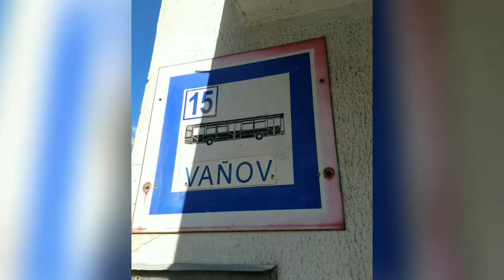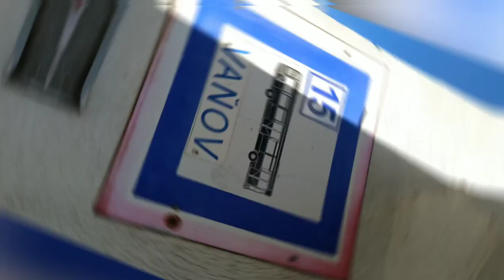Ústí nad Labem Vañov : Strolling in the Riverside & Hiking up to a leafy hill sharedby Marjorie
"Ústí nad Labem Vañov"

Another Nature Adventure Time!
In Vaňov village neighborhood you will
see relaxing Riverside View and Fairy Tale Forest wooden statues. Moreover, when you walk up direction to the city via mountainside you will reach Geology hill of Vrkoč, then, it will guide you to the wonderful  rocky and quite steep stairs of   Vaňov waterfalls.
Lastly, a nice pathway of the forest taking you for a breeze of fresh air leads back to the Hotel Větruše.

p.s. this vlog by a beginner vlogger.  Anyhow, I do hope you enjoy watching guy's💋🥴😆😘🥰❤️🙏🏼

Outdoor Joy!